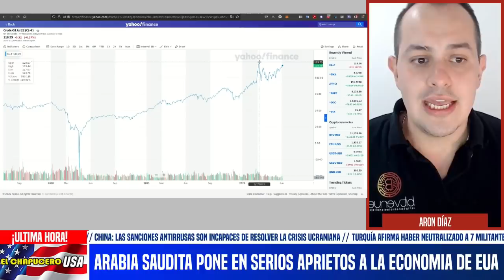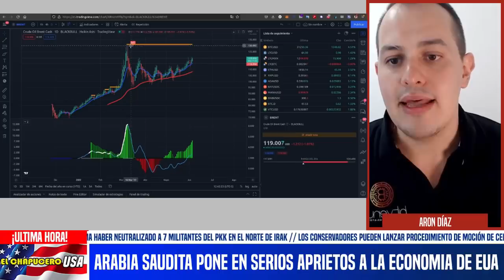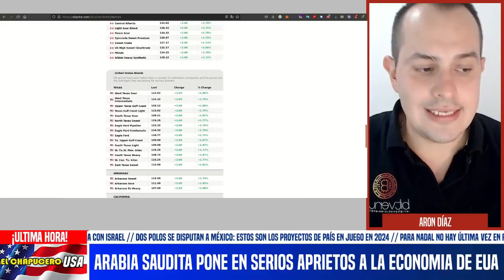ARABES DAN GOLPE MORTAL A ECONOMÍA DE EUA! BIDEN NO LO CREE. VIAJA DE URGENCIA A MEDIO ORIENTE